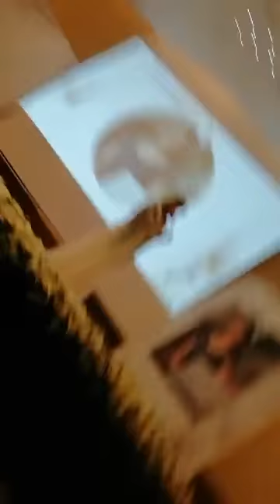206 Mensaje de la Sra. Silvia Cázares, en homenaje Celebrando la Vida con Alma Santibáñez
Belleza Natural Nutritiva by Shelo NABEL

Centro Internacional de Afiliaciones y Desarrollo de Empresarios Sheló NABEL

Portada Revista FORBES
Sheló NABEL Promesa de Negocio

Revista Entrepreneur:
Sheló NABEL es Mejor Oportunidad de Negocio
Ediciones:  2010,  2011,  2012,  2013,  2014,  2015, 2016, 2017

You Tube / Facebook / Skype: bellezanutritiva

USA

You Tube / Facebook / Skype: Shelo NABEL Products